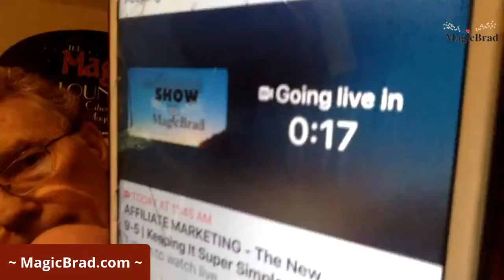AFFILIATE MARKETING - The New 9-5 _ Keeping It Super Simple KISS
ABOUT MagicBrad
Self-employed since birth (kinda). I started as an entertainer (magician) and rapidly embraced Event Marketing and then Internet Marketing and Affiliate Marketing, where I am now.

Let’s Connect!
CURRENT OFFERS

If you have an existing Easy1Up account but
want to join MagicBrad with Michael Mansell
and AMPlified Profits and get AMP Bonuses,

GOT QUESTIONS?